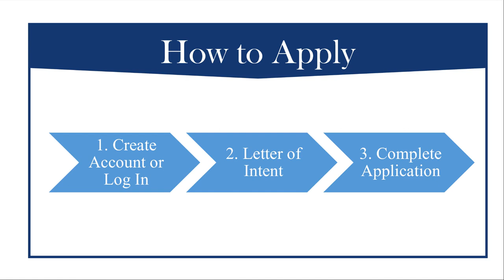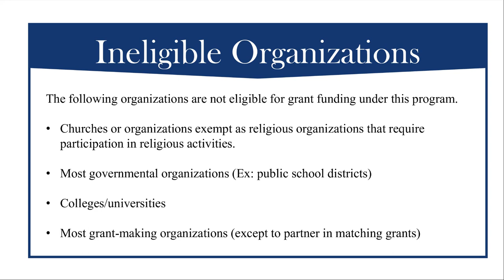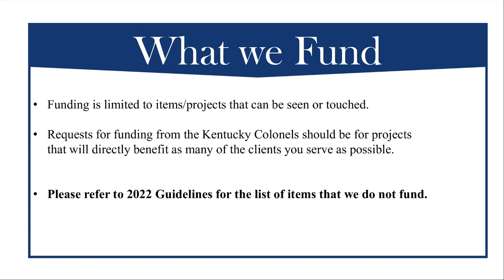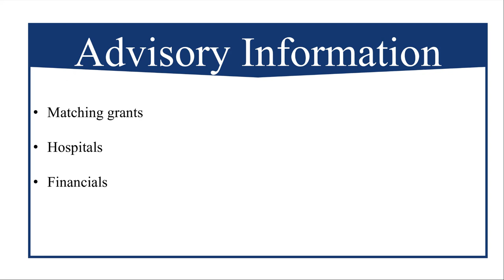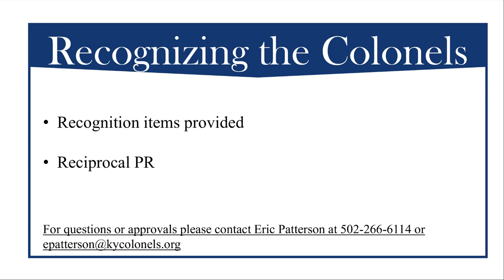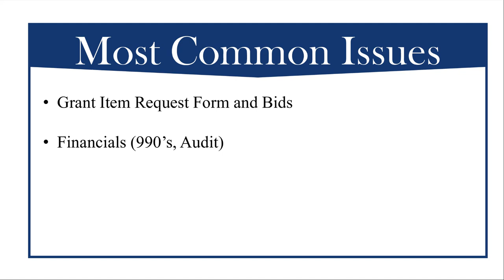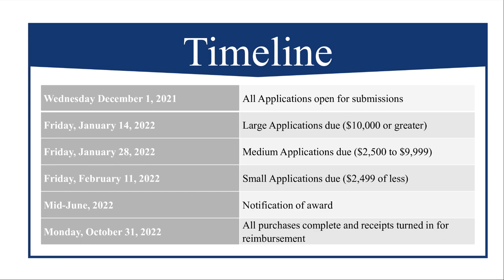2022 Good Works Program Webinar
The purpose of this webinar is to help nonprofit organizations better understand our grant process. We will cover the changes to the 2022 Good Works Program timeline, briefly cover our granting guidelines, and answer your questions.